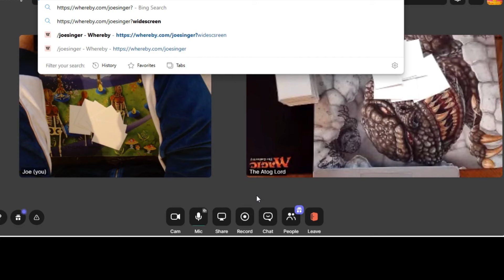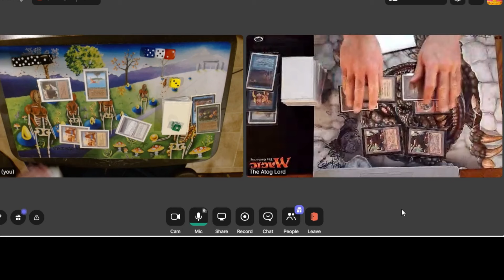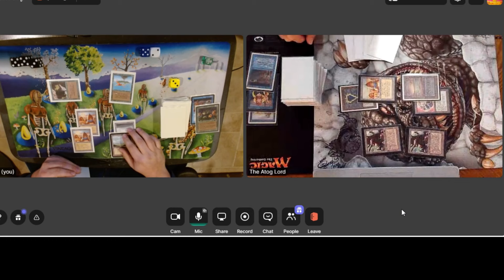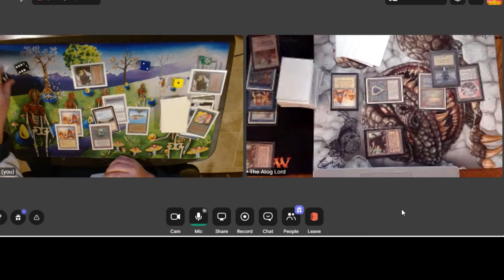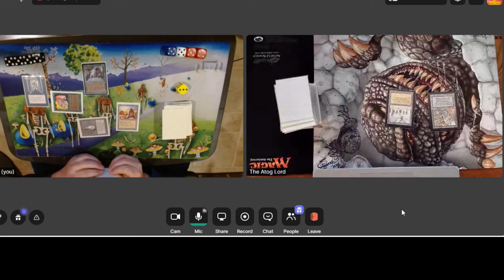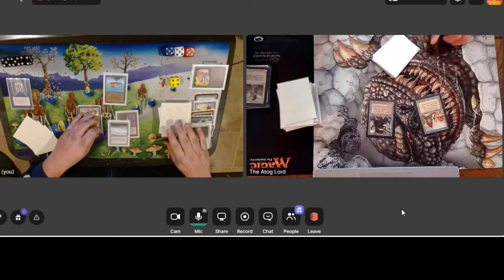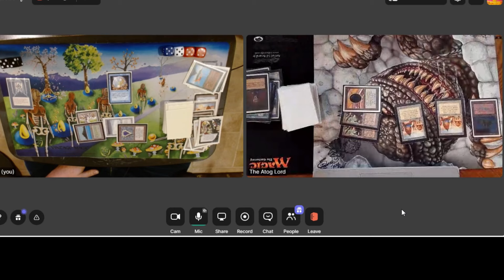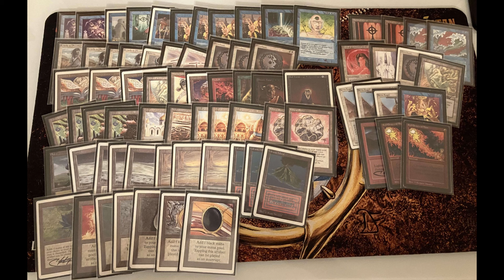The Orb The Deck VS Erhnam Geddon Swedish Old School MTG Winter Derby Rd 6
Back to more Old School Magic the Gathering.  This is round 6 of the Winter Derby put on by the one and only DFB! 191 degenerate old schoolers battling it out through the largest webcam old school event. This is a match of The Deck vs Erhnam Geddon.